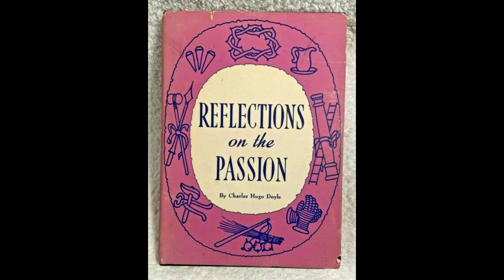Father Borja: Ash Wednesday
Father Carlos Borja from Omaha, Nebraska. reads an excerpt from 'Reflections on the Passion' by Charles Doyle.